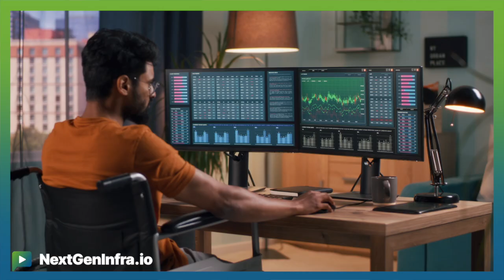SASESDWAN25: SD-WAN over Starlink - Satellite Integration Opportunities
How is SD-WAN evolving with new technologies and security challenges in 2025?

Ed Fox, CTO from MetTel shares his views on how:

- AI integration in SD-WAN operations is enabling better application control and management across network overlays
- Starlink and LEO satellite connectivity are becoming primary choices for SD-WAN deployments, offering rapid network setup even in challenging locations
- Enhanced security measures, including universal encryption and decentralized identity management, are emerging to protect expanding network attack surfaces